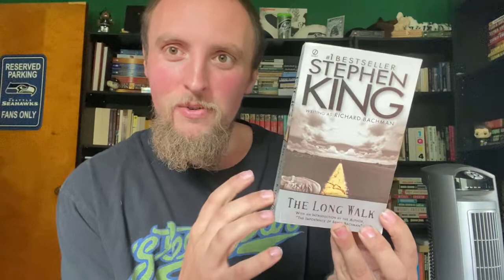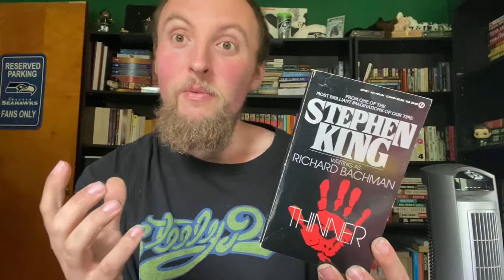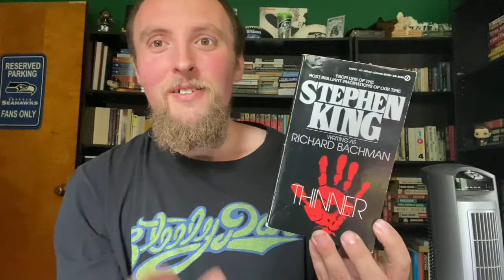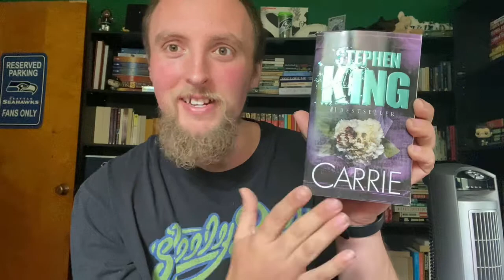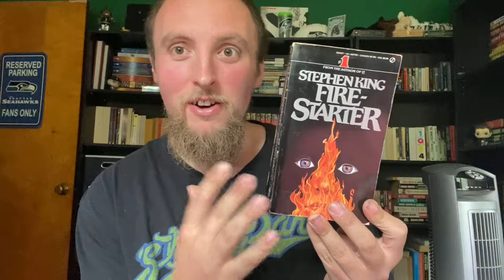Best Stephen King Endings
Let me know what your favorite Stephen King endings are in the comments!